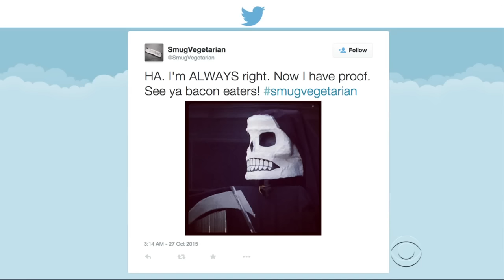The Meatocalypse Has Arrived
Vegetarians are doing a victory lap after it was announced that hot dogs contain human DNA and all processed meats cause cancer, but Stephen has some bad news for them, too.